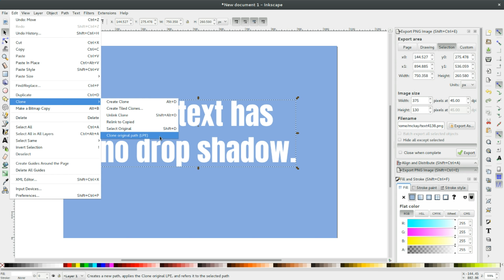How to create a text drop shadow in Inkscape (Clone/Clone original Path (LPE))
Inkscape has a great feature that makes creating a drop shadow simple. The shadow will change when you edit or move your text.

To create the drop shadow, first create the text you want to add a drop shadow to. After that, go to edit, then select "Clone Original Path (LPE). That will create your drop shadow. I like to then blur the shadow a bit. Move the shadow back a layer (Page Down key on your keyboard) so it is behind your original text. Now place the drop shadow in the position you want it.

Now when you move or edit the text, the drop shadow will move or be edited with it.

for more tutorials and reviews